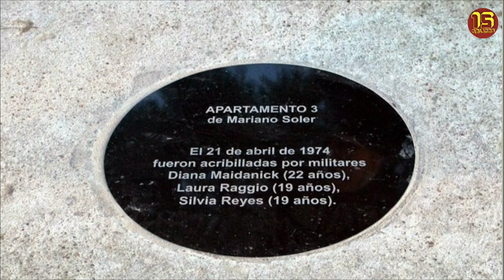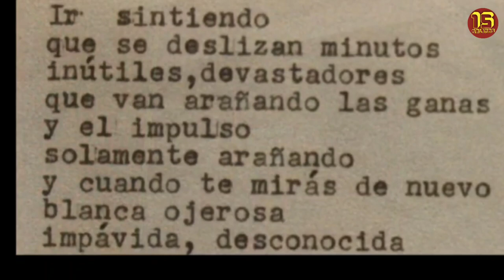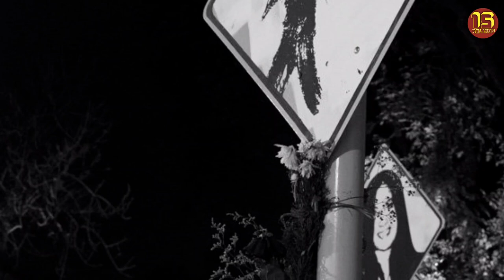"Las Muchachas De Abril" MÁS VIVAS QUE NUNCA EN LA MEMORIA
46 años de una masacre: “las muchachas de abril” más vivas que nunca en la memoria.

En la madrugada del 21 de abril de 1974 fueron acribilladas las jóvenes Diana Maidanick (22 años), y Laura Raggio y Silvia Reyes, (ambas 19 años).

COMUNÍCATE CON NOSOTROS A TRAVÉS DE:
Encontrá todos nuestros programas y noticias en nuestra web: canal15salinastv.wordpress.com

EL NOMBRE DE NUESTRO ESTUDIO: EFRAIN CHURY IRIBARNE